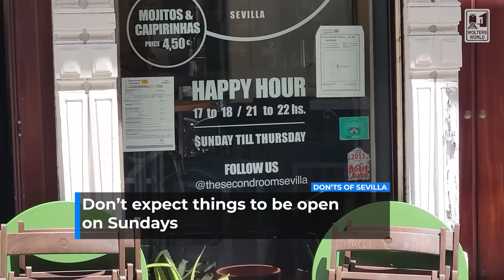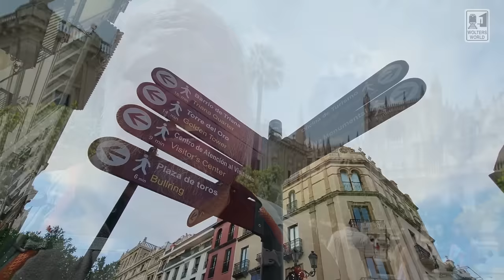The Don'ts of Visiting Sevilla, Spain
Are you heading to Seville for the summer holidays and not sure what to expect? Well here are what to do and what not to do in Sevilla, Spain. From the bull fights to the orange wine to the incredible history with the cathedral and the alcazar to the scam artists and more. Everything you should know about visiting Seville, Spain
Filmed in Sevilla, Spain